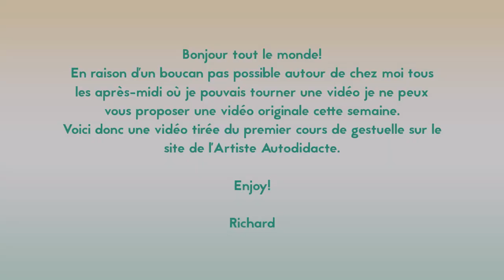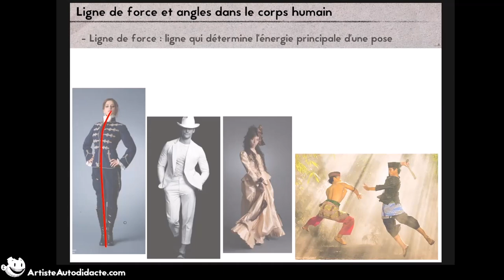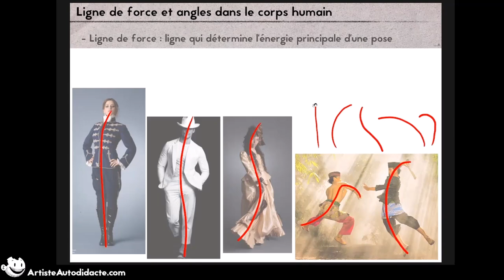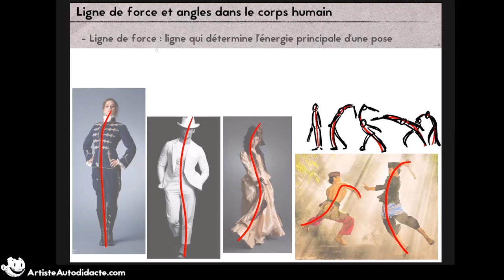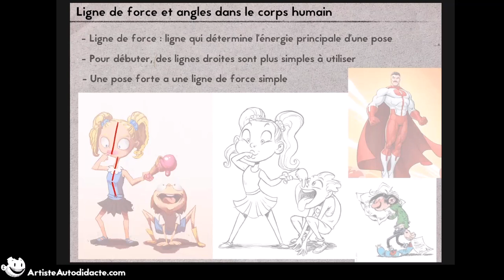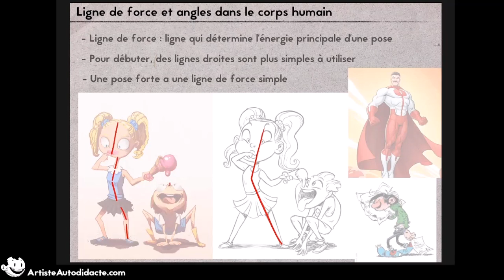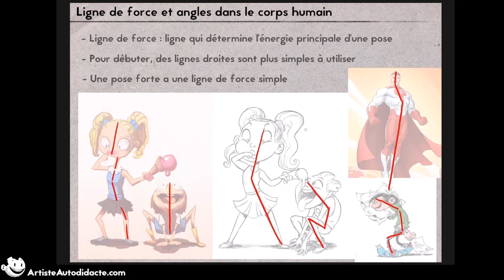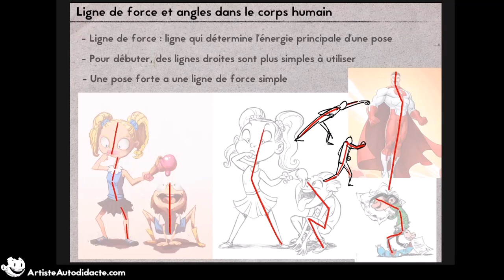Gestuelle et Ligne de Force en dessin